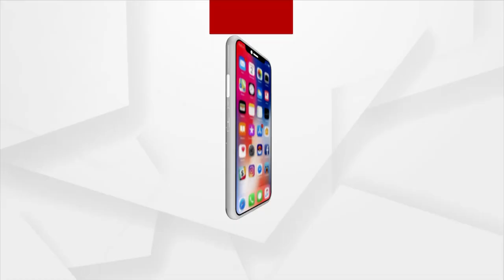Muktikant Biswal Reaches Rourkela